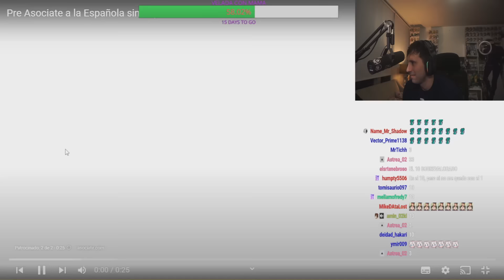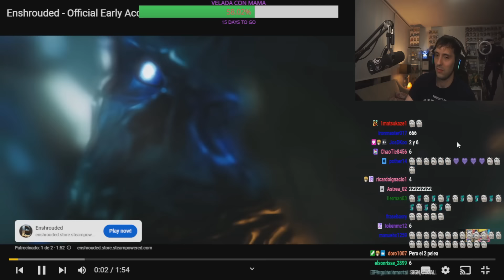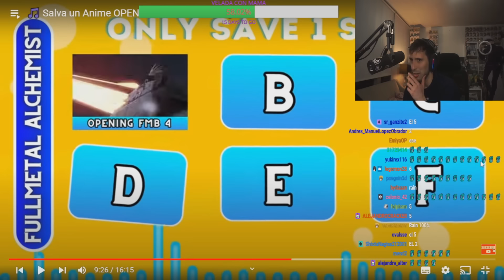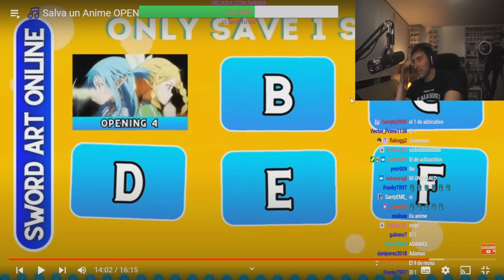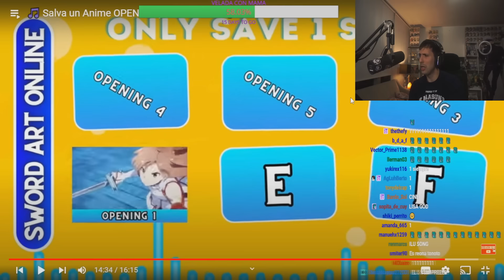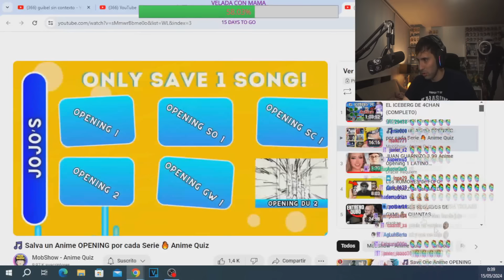GUIBEL HACE UN ''SALVA UN ANIME OPENING POR SERIE''